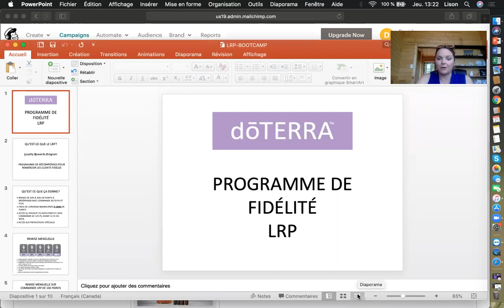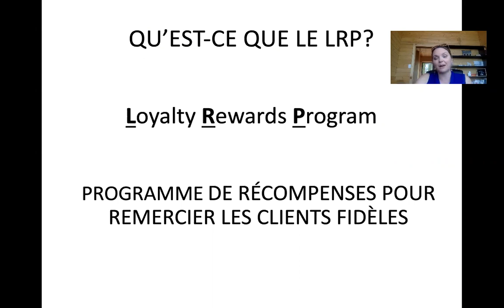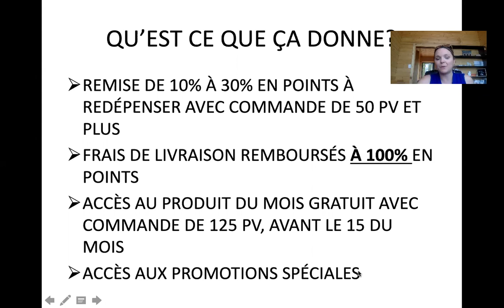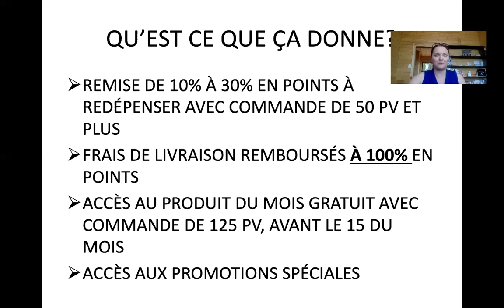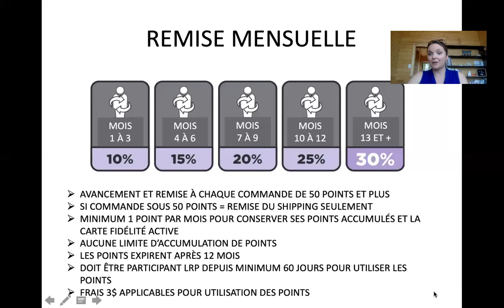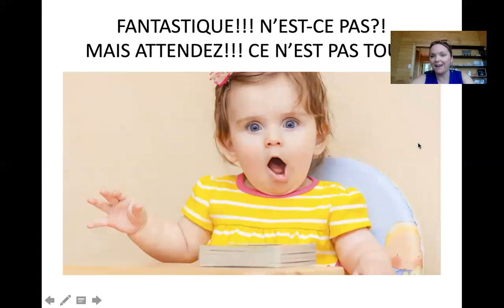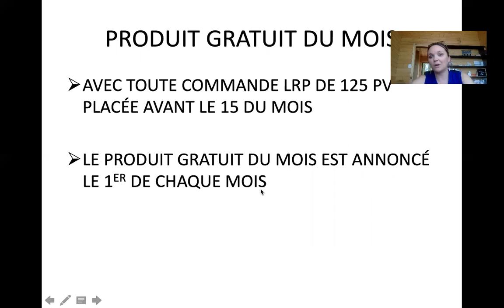La meilleure façon d'incorporer doTERRA à ton style de vie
Les conseils énoncés sont fondés sur ma propre expérience personnelle. À vous de faire la votre dès maintenant!

Pour faire partie de l'exceptionnelle et passionnée équipe Propulsion teampropulsion, démarrer votre propre entreprise en santé naturelle, et, vous aussi, changer le monde une goutte à la fois !